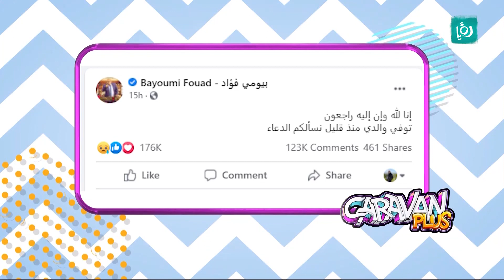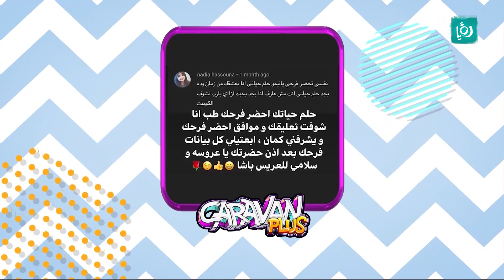!!! 🤩🥳 تامر حسني حضر عرس وحدة من معجباته .. معقووووول